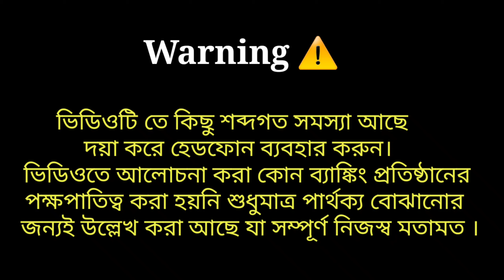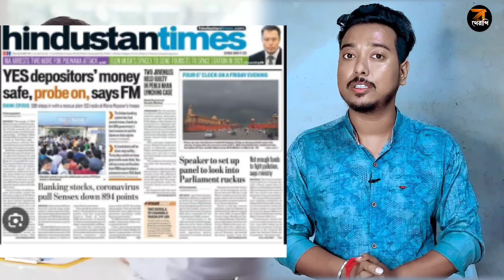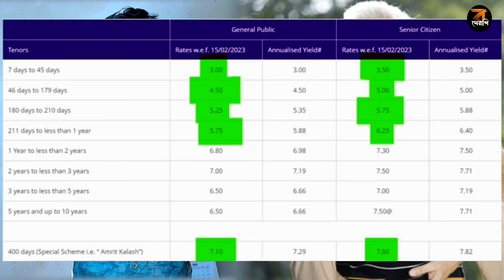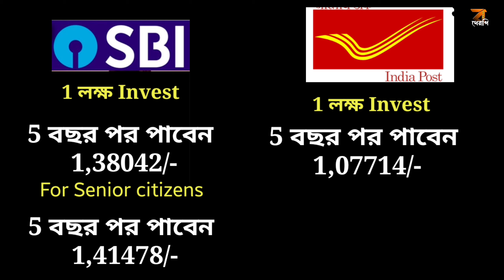Post Office FD vs Bank SBI fd | Bank vs Post office interest rates | Post Office Fixed Deposit 2023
Post Office FD Vs Bank FD - Which is safe | post office | Bank FD vs Post Office FD | Post office Post Office Vs Bank Which is safe | post office | Thanks for watching our video about Bank or post office which is more safe in term of investment. Post office has many schemes like post Sb account, RD, TD, FD, SSY, MIS, SCSS, PPF, NSC, KVP etc so we will compare post office FD to banks FD. We also find highest interest rate FD in post office and banks. We will also find out where we gets higher returns in banks or in post office. Banks post or banks where deposit money and which is safe and better option for investment of our money. Post office and banks both are supposed to be safest investment option but post office vs banks or post or banks is common question in our mind because yes bank and PMC banks are declared bankrupt therefore post office vs banks is hot question. We will also cover following points in this video - Post office FD interest rates Banks FD interest rates Post office FD 2023 Bank FD 2023 banks or post office bank or post office bank account vs post office account bank vs post office interest rates bank vs post office which is safe bank interest vs post office interest bank vs post office fd bank vs post office
opics covered in this video advantages of post office fd advantages of sbi fixed deposit where to invest post office or sbi post office interest calculation sbi fd interest calculator latest fd rates of post office sbi bank fd rate 2023 bank vs post office fd bank vs post office which is safe sbi fixed deposit vs post office fixed deposit